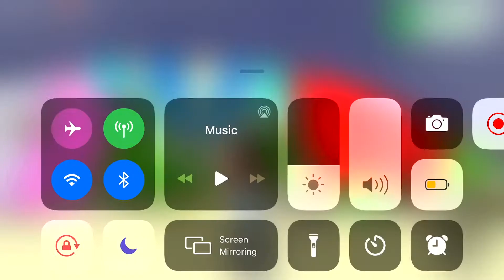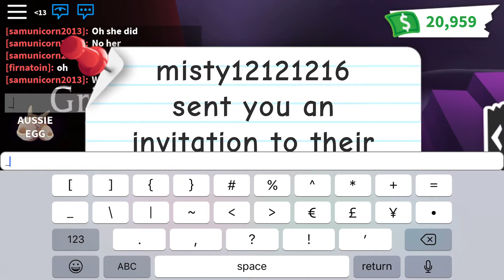Making a neon legendary griffin and neon lama in ROBLOX adopt me